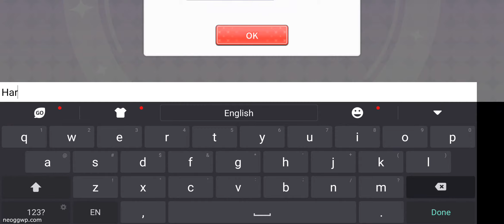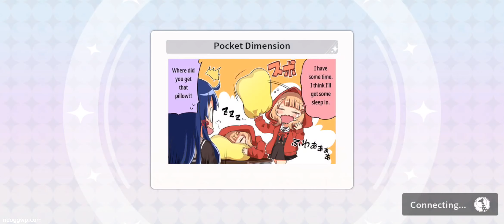Revue Starlight Re LIVE (Android iOS APK) - Role Playing Gameplay Chapter 1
Revue Starlight Re LIVE Android iOS Role Playing Gameplay & APK

Categories : Role Playing
Play Style : Hero-collection
Battle : Turn-Based
Themes : Girl
VIP : No
Size : 1.48 GB
Battle Control : Auto, Manual
Sweep : Skip
Continuous : none
Energy/Keys : Recovery n/a
Map : Lobby, Dungeon
Costume : n/a
Graphic : 3D
Graphic quality : none
Languages : English
Internet : Online
Gameplay on : Xiaomi Black Shark 2
Gameplay Graphic quality : none
Android Rating : n/a
iOS Rating (Current Version) : n/a
Offered By : Ateam Inc.